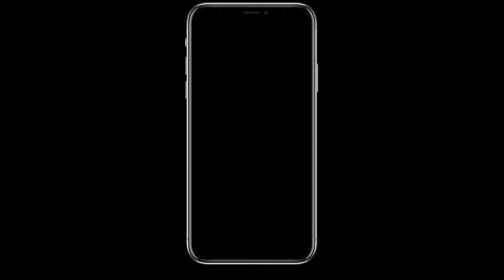Check 302 Ft. Kai Fizzle “Come With The Shits” | Shot By: @BreaShotit_ x humbled vision 🤘🏾🌐